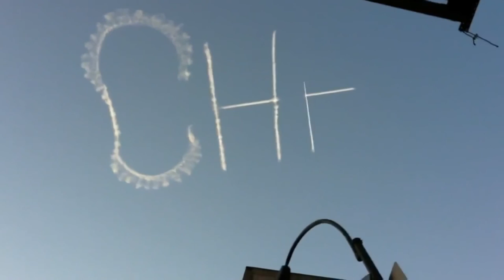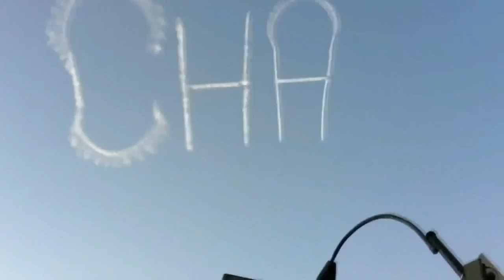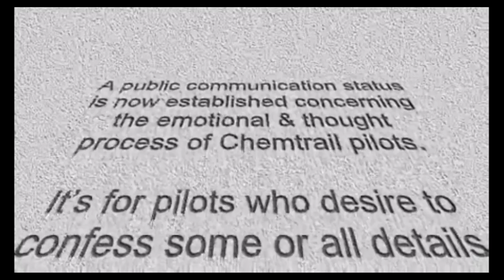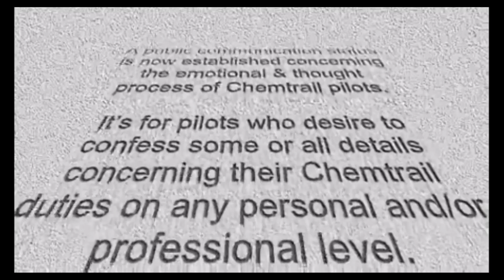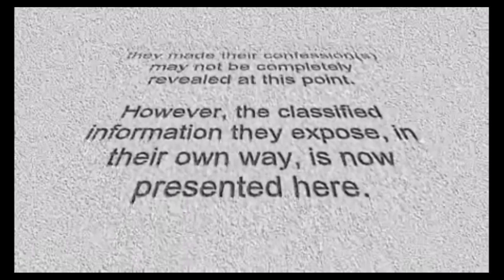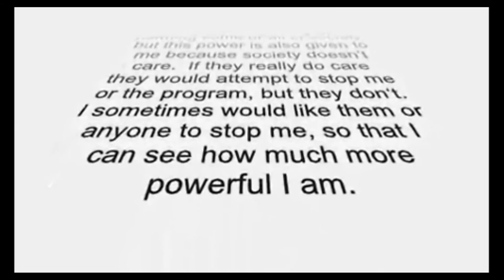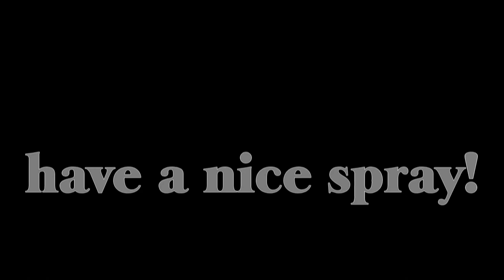(KillerSpray.com) TOTAL PROOF CHEMTRAILS NOT CONTRAILS LAST CHANCE - SprayOClockNews CLASSIC REMIX